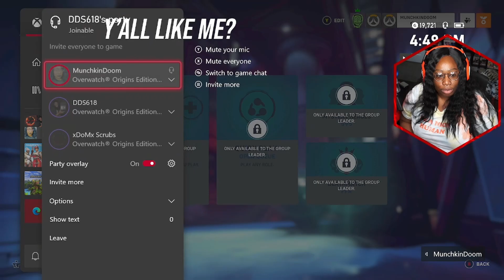Take This Javelin With You!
It's dangerous to go alone!
Take this javelin with you wherever you go!

Come join the best vibes in the land! I stream LIVE on these channels:

Social Media links so we can connect. Give ya girl some love here too!